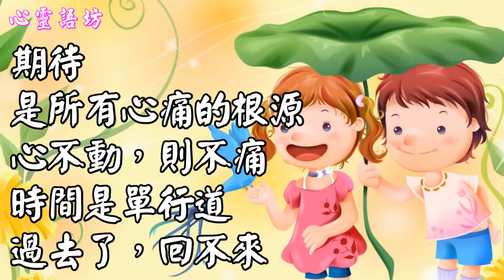【心靈語坊】話說人生＿寫得真好，讀得心疼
我們努力了，珍惜了，問心無愧。其他的，交給命運。
有時假裝堅強的久了，內心也就真的強大了。
去愛那些對你好的人，忘掉那些不知珍惜你的人。
孤單，是你心裡面沒有人。
寂寞，是你心裡有人卻不在身邊。
最好的感覺，是有人懂你的慾言又止。
感謝那些看透了我，卻還一直陪在我身邊的人。

歌曲欣賞 : 愛你ㄧ生不回頭